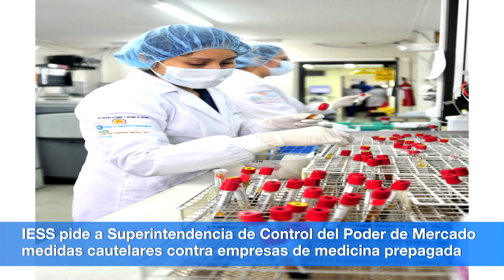El IESS pide medidas cautelares a empresas de medicina prepagada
El IESS pide a la Superintendencia de Control del Poder de Mercado, medidas cautelares contra empresas de medicina prepagada con el próósito de evitar que las aseguradoras suban las pólizas o den por terminados los contratos con sus clientes a causa de la nueva Ley de Medicina Prepagada.